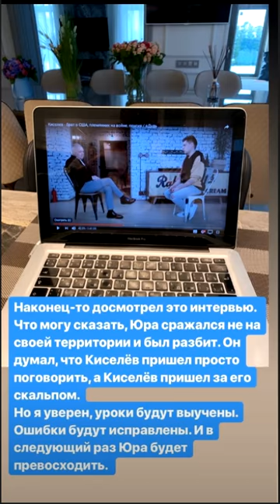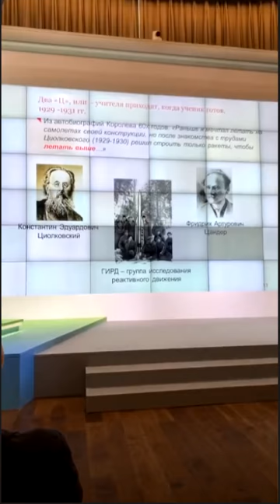Курбан Омаров на конкурсе Лидеры России ))